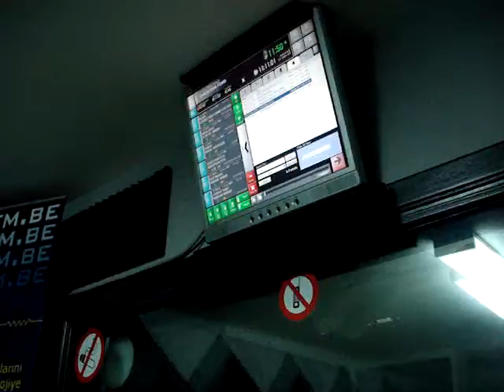MOÏSE - DJ CHRISTIAN // GOLD FM